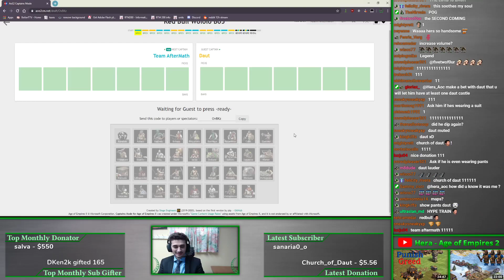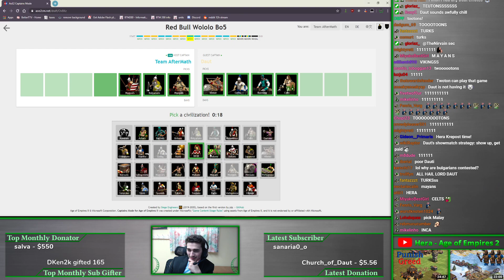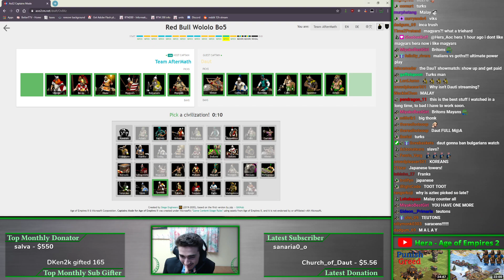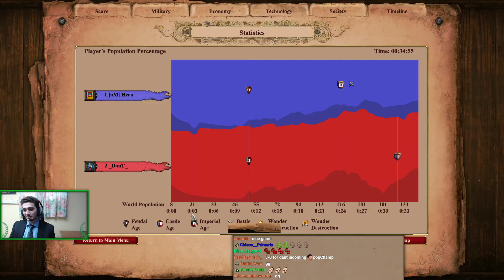Meme Voice Chat Showmatch vs Daut Part 1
This was too jokes lmao